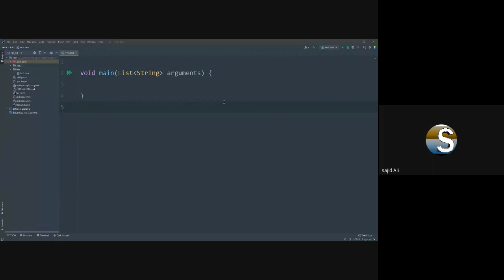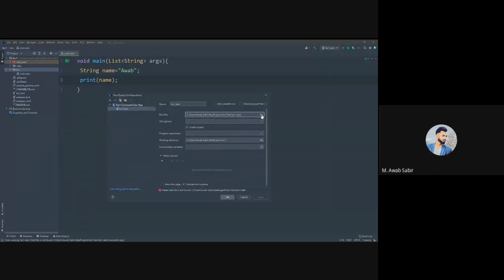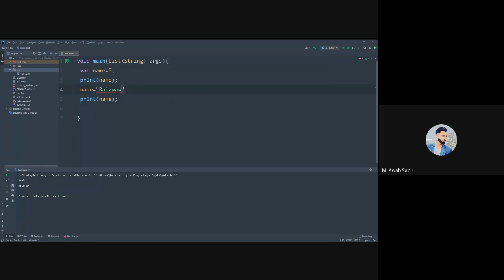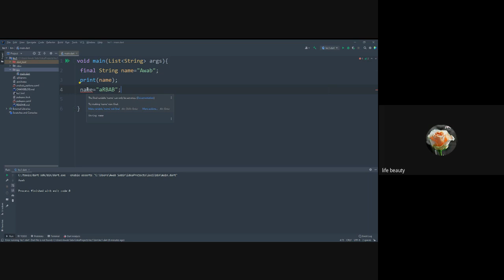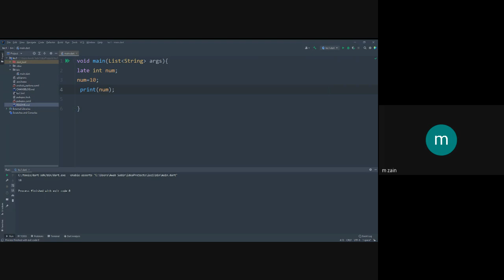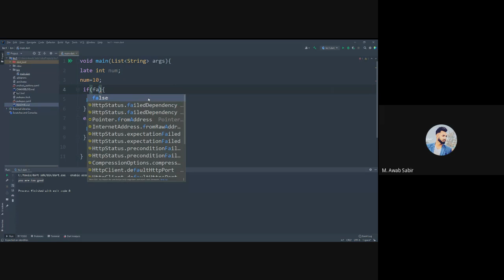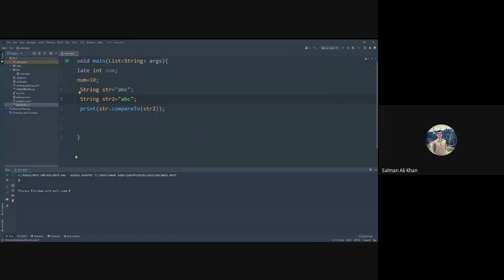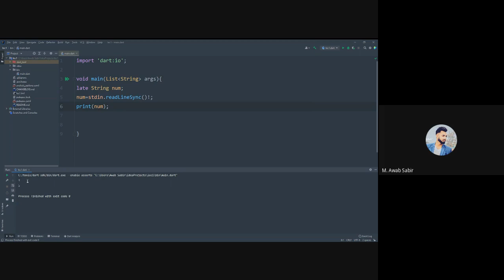Learn Basic programming in Dart Flutter Urdu/Hindi 2021.